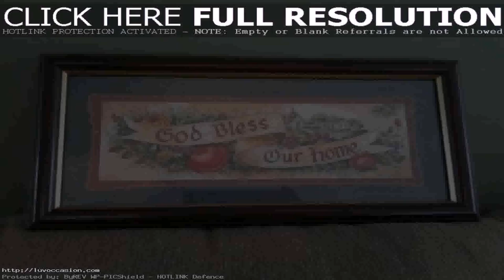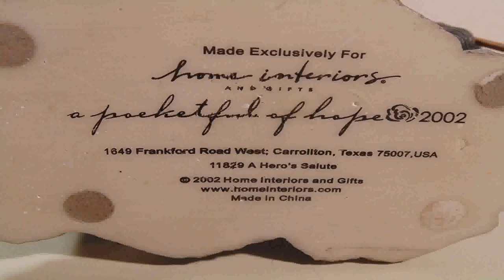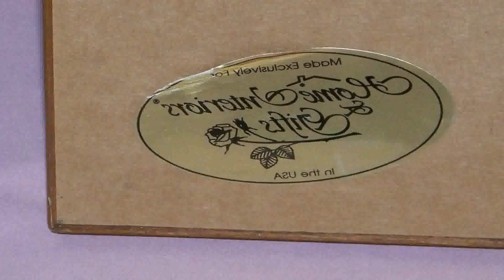Home Interiors Gifts Inc Carrollton Tx